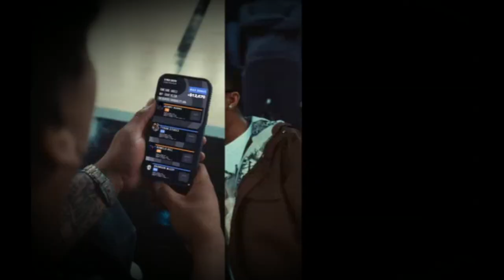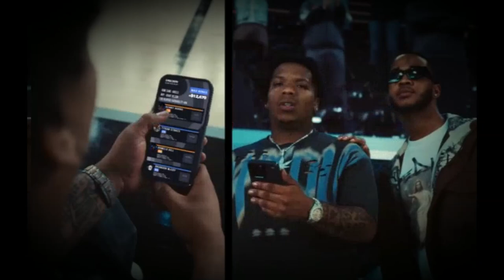[FREE] Gunna - one of wun type beat (New Instrumental) CGSB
Tempo 140BPM

📌 For use on ALL streaming platforms spotify, i tunes etc a licence is required at the link above.

Gunna - one of wun Instrumental,
Gunna - one of wun Beat,
Gunna - one of wun Type Beat (New Rap Instrumental),
Gunna,
one of wun,
robbinhoodz type beat,
robbinhoodz beats,
Jay brown rhmg,
uk vs usa,
uk beats vs usa beats,
beat battle,
Jay cactus,
Gunna Type Beat 2024,
Gunna Instrumental,
Gunna Beat,
2024 btb beat,